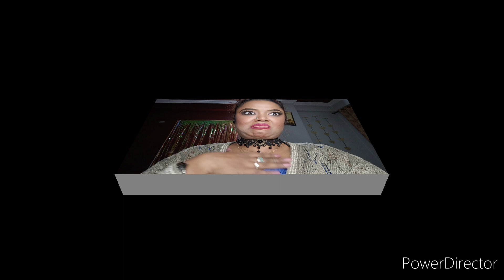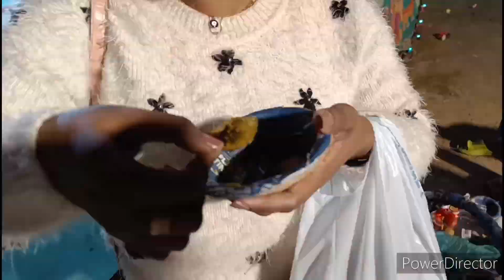Who is this secret subscriber 🤫 🧿???